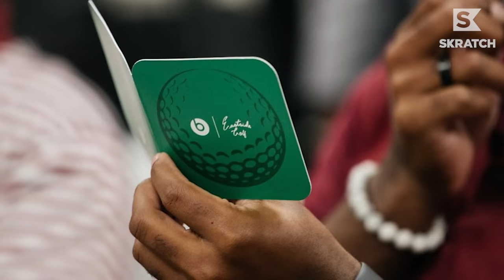Teaching First-Timers the Language of Golf | Eastside Stories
How are the founders behind Eastside Golf planting the seed for the future of golf? Olajuwon Ajanaku and Earl Cooper are putting clubs in hands and showing first-timers the ropes in-person via clinics, as we capture on this Eastside Stories, presented by BMW.

Olajuwon and Earl's mission in getting as many people into golf as possible, and learning the language of golf is a crucial first step for these first-timers. In return, the guys hope to set a foundation for a life-long love of the game that's been so fulfilling for them.